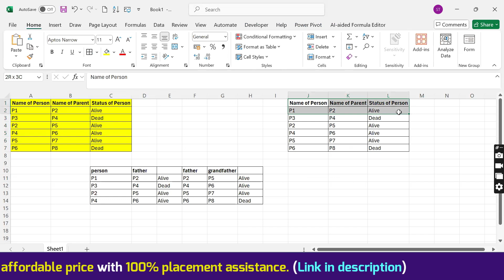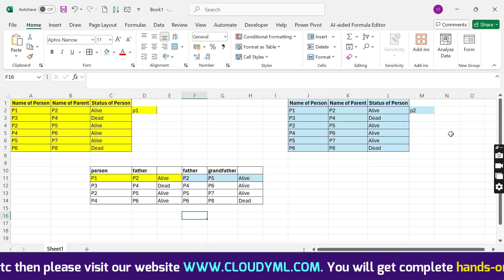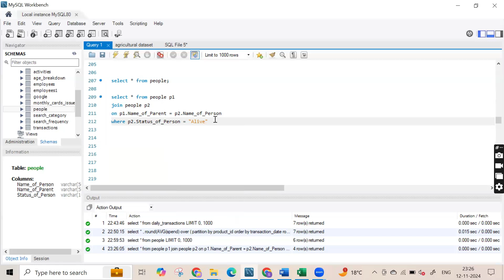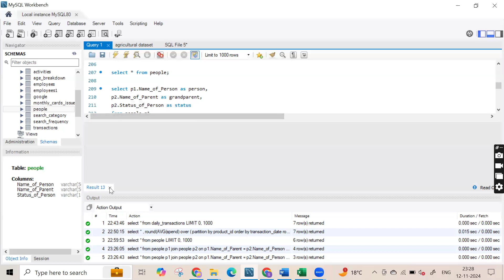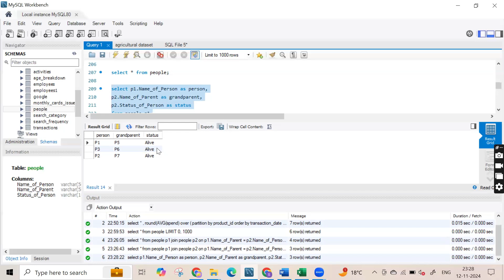SQL Question Asked In Tech Mahindra Interview | SQL Interview QnA | Data Science | Data Analytics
In this video, we solved an SQL question asked in a Tech Mahindra interview.

If you want to master SQL along with Python, Tableau, Excel, Statistics, Machine Learning, Deep Learning, & more, then check out our Hands-on Data Science & Analytics Program. Get a complete practical and hands-on learning experience from scratch.